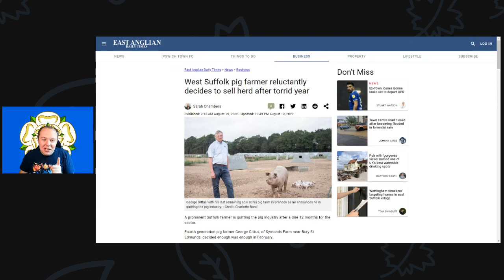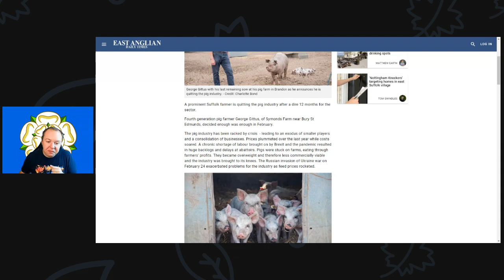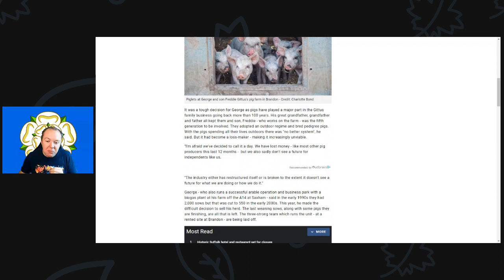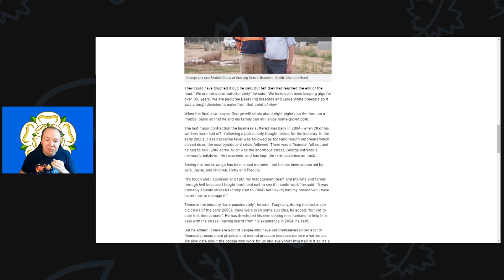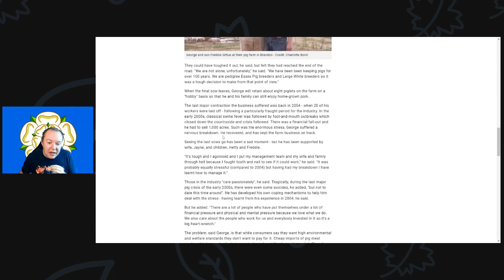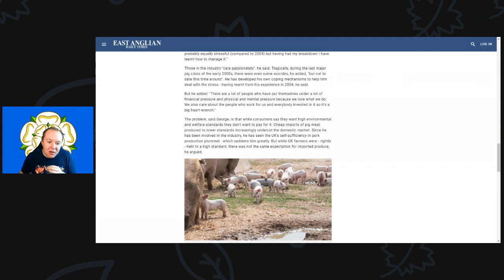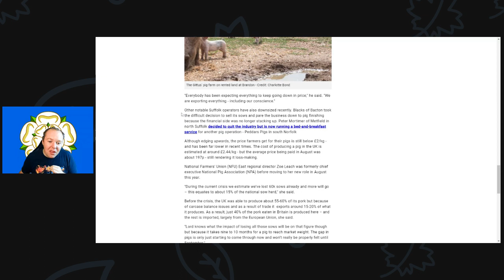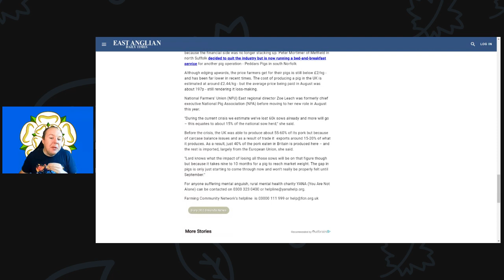Brexit has made UK Pig farming unviable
Pig farmers are quitting the industry in droves. as a Series of Disasters and a lack of government help are driving them out of Business